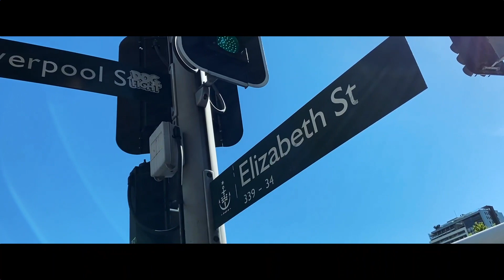RESENHA NA PRAIA COM A GALERA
Um dia livre e aproveitamos pra ir na praia curtir um pouco com o pessoal do college.

 Bom galera, espero que tenham gostado do video, se inscreve ai pra não perder nada porque vem muita coisa boa aqui no canal e se gostou do video deixa seu like!